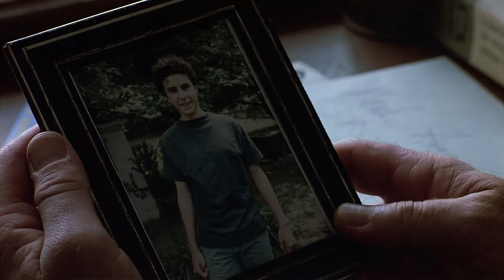Jardins De Pedra 1987 Dublagem Clássica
Deseja adquirir o filme?
banco mercado pago nome jonh berg

o filme será mandado online pelo google drive em no máximo 24 horas
e fica disponível para download ou para assistir online por 7 dias.